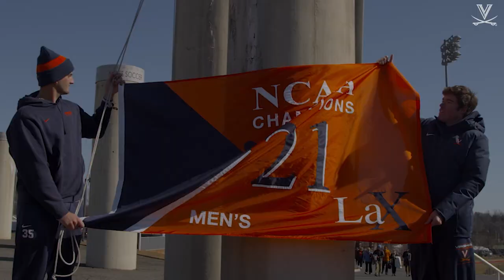MEN'S LACROSSE: Lars Tiffany & Jack Peele Preview 2022 NCAA Tournament First Round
Head coach Lars Tiffany and short-stick defensive midfielder Jack Peele preview the Cavaliers' 2022 NCAA Tournament First Round matchup at Brown (May 14)